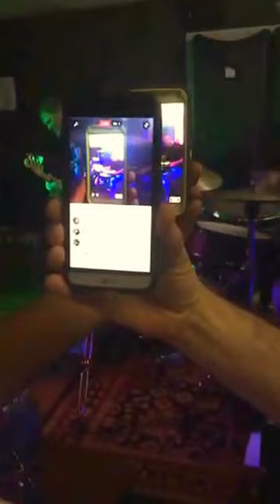The Bollweevils live from the Double Wide in Elgin, IL.